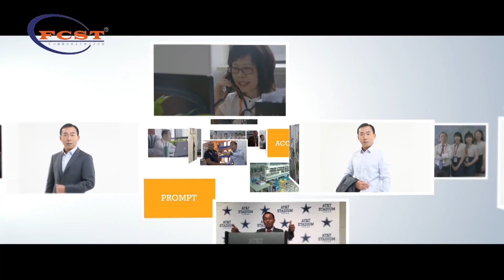What the details about 88S Optical Fiber Fusion Splicer for FTTH?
FFS-88S Optical Fiber Fusion Splicer is mainly used in the backbone network, with exquisite appearance and reliable quality. The fusion splicer is a precision, durable and convenient optical fiber construction instrument specially designed for the installation, operation and maintenance of optical fibers. Widely used in the construction, testing and maintenance of optical cables.